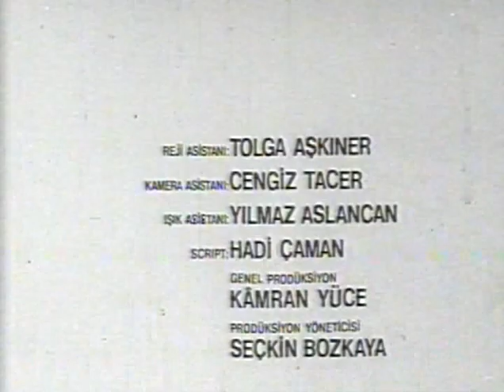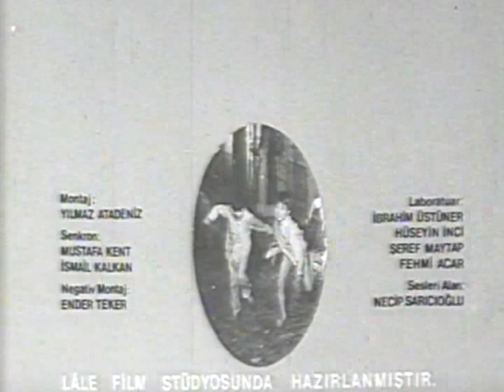Güzel Bir Gün İçin 1965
Director   ; Haldun Dormen
Writers;     Erol Günaydin*Erol Keskin
Stars
Belgin Doruk*Haldun Dormen*Erol Günaydin*Altan Erbulak*Ayfer Feray
Metin Serezli*Tuncel Kurtiz*Aydemir Akbaş*Füsun Erbulak*Turgut Boralı
Tolga Aşkıner*Nisa Serezli*Tuncer Necmioğlu*Sıuna Keskin*İhsan Yüce